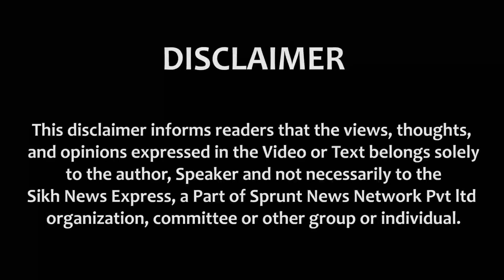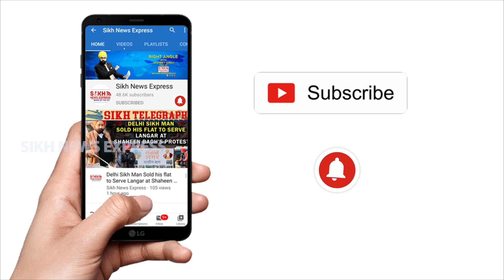PIL Petitioner Ashwini Upadhyay on Kerala Story, & Conversion